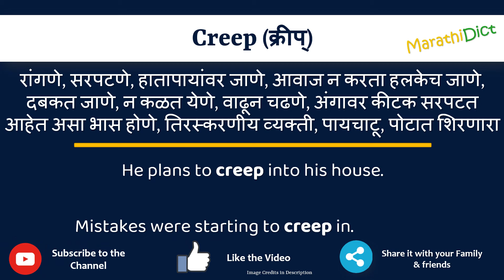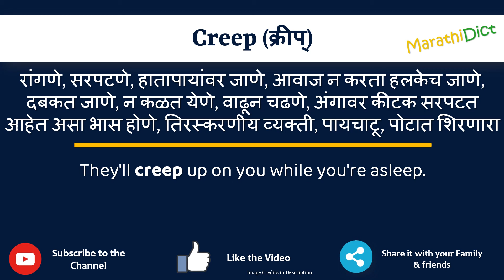Creep Meaning in Marathi | Creep म्हणजे काय | Creep in Marathi Dictionary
या व्हिडिओमध्ये तुम्हाला मराठीत Creep चा अर्थ समजेल आणि Creep चा उच्चारही शिकाल. याचा अर्थ तुम्ही Creep चा अर्थ जाणून घ्याल तसेच Creep कसे उच्चारता येईल, Creep म्हणण्याचा योग्य मार्ग कोणता आहे.

तर Creep शब्द फक्त एका मिनिटात शिका.

उदाहरणांसह Creep समजून घेऊ.